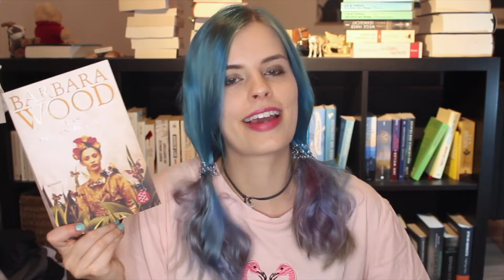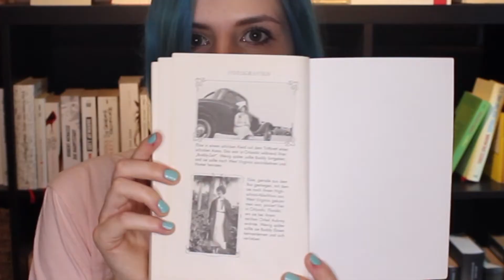Die BESTEN BÜCHER für URLAUB auf Balkonien 📚☀️🌴 | Book Boxx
Dieses Jahr ist es schwierig, richtig zu verreisen. Die Alternative: Reisen mit Büchern! 📚 Deshalb sind das hier meine Buch-Reise-Tipps für den Sommerurlaub auf Balkonien. ☀️🌴
Welche Bücherreisen könnt ihr empfehlen? Lasst es mich in den Kommentaren wissen!